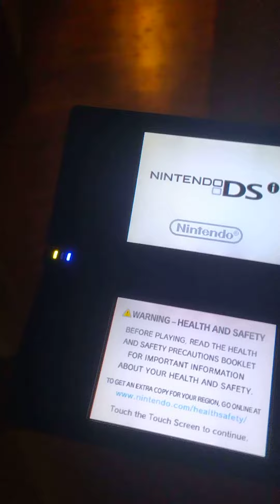a creepy message came up on my DSI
if anybody knows what this is please let me know cuz I'm really freaked out